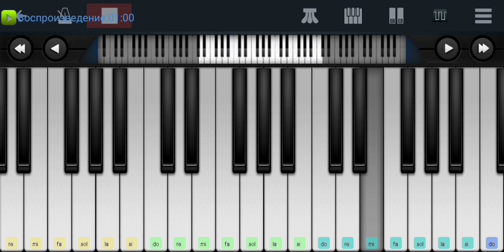🛣️❓🚷 Знаешь ли ты🐾🛣️❓ Максим 🌅🐾🛣️ mobile piano tutorial